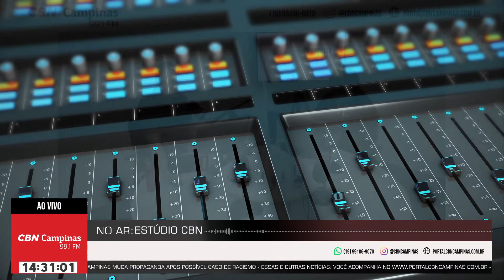Rolezinho: Sociedade de Medicina realiza encontro para tratar prevenção de traumas I Estúdio CBN